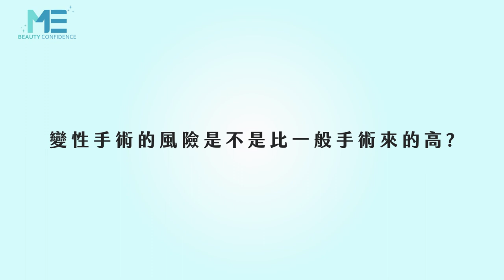變性｜變性手術的風險比一般手術高？！原來是這樣！ft.整形外科沈秉輝醫師【ME美醫誌】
變性手術手術時間長，過程的出血量也較高，因此相較一般手術的風險性來的高一些。術後生理上的改變，例如需要使用一些器械去維持人工器官的穩定；再者心理上的適應也是需要去面對，在工作場合的社群或是私領域如朋友間、親人間的相處，都考驗著社會與患者的接受與相互包容。

各節重點：
00:15 變性手術風險疑慮
00:25 術前的評估
00:52 術後恢復狀況
01:08 術後復健
01:35 術後心理狀況調適

延伸閱讀：
變性｜做變性手術前為什麼要簽同意書？！醫師出來講清楚！ft.整形外科沈秉輝醫師【ME美醫誌】
變性｜性別認知的古今差異！什麼是性別多元化？ft.整形外科沈秉輝醫師【ME美醫誌】